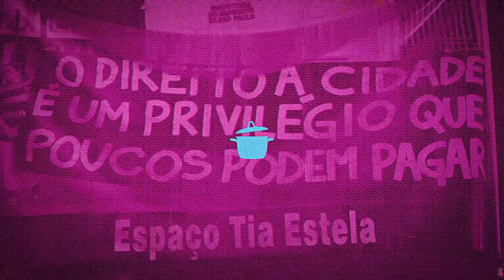"ENTÃO ESTUDAR MÚSICA FOI MUITO MASSA PRA ISSO!" - CHAMADA YOHAN KISSER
Quinta-feira, as 10h, mais uma entrevista inédita aqui no PANELAÇO!